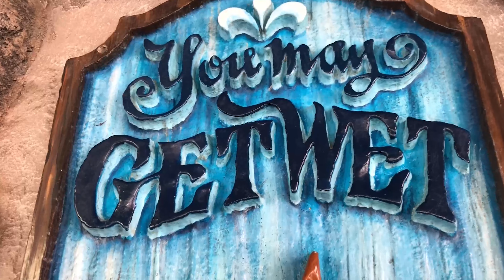GRAG GOES TO DISNEY Pt. 3 (March 14, 2021)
Join GRAG as they go on the trip of the century. They go to Animal Kingdom in this one Broh.
By Michael Perrino